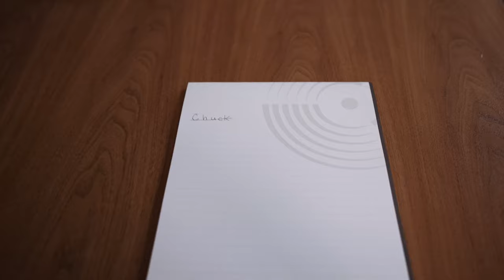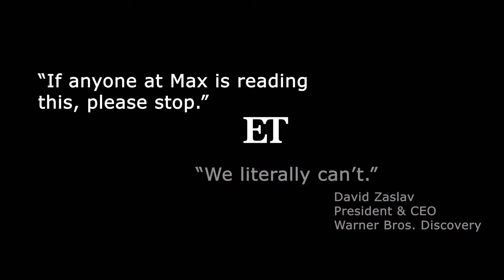Ducksession | No Worries If Not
Max introduces its sort-of-brand-new line-up of content coming this fall. Who needs writers when you have AI, right?

Time Stamps:
0:00 Ducksession
0:35 Chuckcession
0:58 Suckcession
1:23 Truckcession
1:34 Stuckcession
1:47 Schmuckcession
1:53: Shuckcession
2:10 Haddockcession
2:21 Potluckcession
2:24 Cluckcession
2:27 Sanda Bullockcession
2:30 Starbuckcession
2:33 Yuckcession
2:35 F*ckcession
2:42 It's simple. Pay your writers.

Credits:
Director/Editor: Caroline Ulwick
Writer/Producer: Nora Walls
Assistant Director: Michele O'Brien
Colorist: Matt Cerisano
DP/Sound: Deirdre Manning
Co-Producer: Tommy Walters
Kendall Roy: Michael Newman
Shiv Roy: Melissa Mayoras
Geri: Emm O'Connor
Voiceover: Maggie Maxwell

Special Thanks to Zipline Media
Stock footage courtesy of Pexels

Bumper animated by Erica Estrada.

WHAT IS GOLD COMEDY?
GOLD Comedy is the comedy school, professional community, and content studio where women and non-binary folks grow their comedy careers, build powerful networks, and make funny stuff.

***MEET: Anyone can watch tutorials on YouTube. We are your comedy crew—here to applaud you, collab with you, and help you succeed.
***LEARN: Level up your funny with the latest comedy styles and techniques taught by experts in live classes and live events.
***PERFORM: We’ll get you the experience and exposure you need to get started AND level up, and the skills that serve you for life.

WHAT ARE GOLD DIGITAL PRODUCTION TEAMS?
GOLD Comedy’s Digital Production Teams form the core of GOLD’s one-of-a-kind year-long program designed to grow your comedy career, skills, portfolio, and network. Each team is comprised of funny women and nonbinary members of GOLD who create sketch, parody, news, musical, and satirical shorts. We’ve got teams in New York, Los Angeles, Chicago, and Austin—and entirely virtual (movie magic!) Three-time Emmy-nominated director and producer Ana Bretón serves as the teams’ advisor, along with occasional inspirational visits from GOLD advisor Rachel Dratch